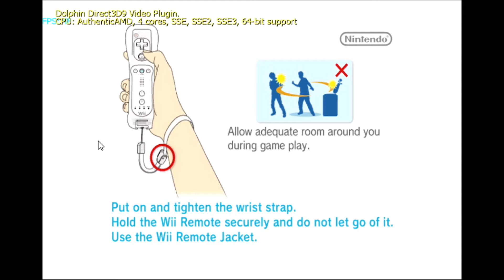super smash brothers brawl